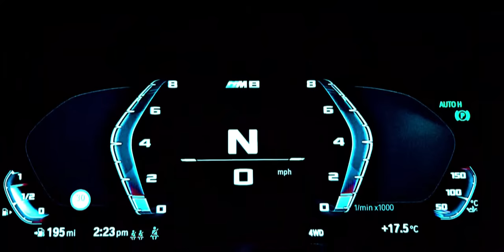BMW M8 COMPETITION PACK! - CLEAN MACHINE DETAILING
THIS MONSTER BMW M8 CONVERTIBLE IS A ASTOUNDING 616BHP POWERED BY A 4.4L TWIN TURBO V8 CAPABLE OF A 0-60MPH IN JUST 3.3 SECONDS! THIS VEHICLE RECEIVES A FULL VALET AND WAX COATING FROM CHEMICAL GUYS!